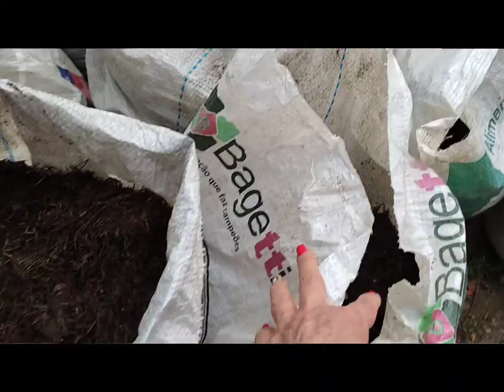Adubo orgânico parte 3.🥬🍓🌽😉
Hoje vc verá a parte 3,do nosso adubo orgânico.
Sim da trabalho mas ao ver o resultado da suas verduras vc verá que vale apena, além de ter uma verdura saudável o sabor é maravilhoso.
Acompanhe tmb no Facebook
Roseli Emília Mohr.
Instagram roseli mohr 52.
Um forte abraço pra todos, fiquem com Deus.